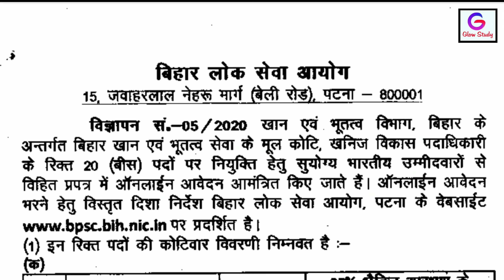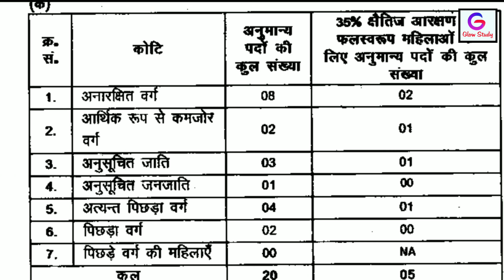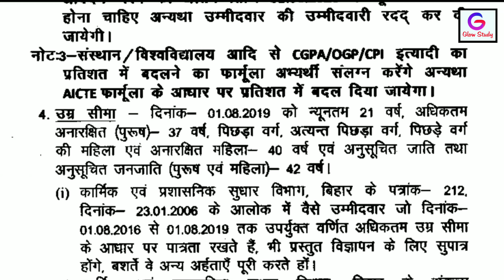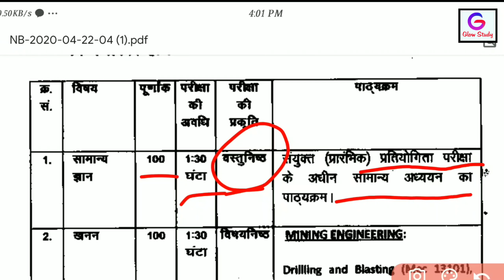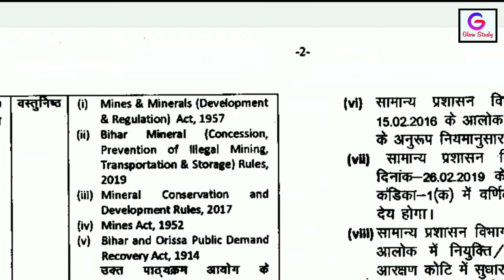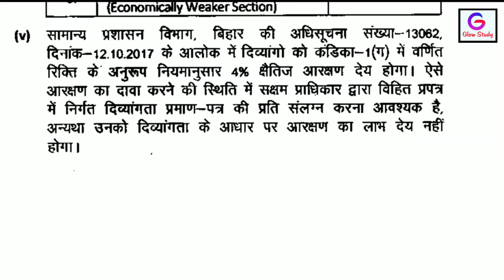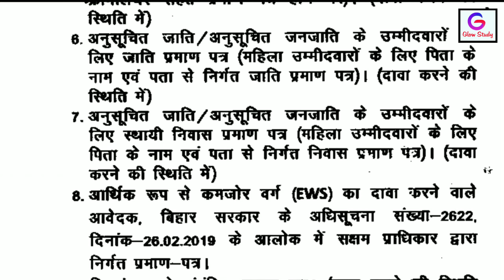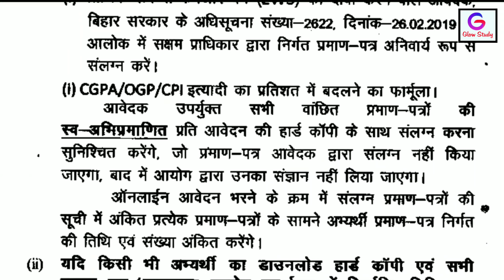Bpsc anchal adhikari vacancy full details in hindi/latest job vacancy details in hindi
Respected parents and students,
Welcome to our and your all in one channel Glow Study- A Complete Study Channel which you need today’s videos topics are following

Channel ko subscribe karke aur bell icon ko press karke jaror rakh le kya pata kaun si video kab kaha apke kaam aa jaye aisi bhi samay ati hai jab choti se choti jankari hamare kam me aa jati hai to aap ise subscribe karke rakhe jo ki bilkul bhi free hai iske liye to apko kahi poy nahi karni hoti hai
Be Happy.

In this channel you receive all types study videos any subject any class and any courses
Class V to X
Class XI, XII, Subjects- Biology,Mathematics,Physics,Chemistry,English
Hindi, Sanskrit, Physical Education, Computer, Social Science and school syllabus
Other General Competition Like as – NEET,JEE,SSC, BANKING, RAILWAYS,UPSC

Many types informational videos and vacancy notification, job updates ,syllabus of various class and examinations, free online classes,full way professional type studies, NCERT based study,Bihar Board Education and state board based cover syllabus and many more

Our Glow Study Team Members:-
Teachers- A.Kumar, N.K Bhardwaj,S.Kumari, S.Kumar and guided by special team
Video Shoot and edited by- Sonam Kumari
Video Directed By- Ajay Kumar Sharma
Video Produced By- GS Groups
We are not copying any one content we make our own content and we support to make content not copying anyone...

Study is one of the source we can change our lifes.

On the Director Desks-
We have seen many places that people are pursuing business for studies and focusing on the students, they take them in the wrong direction and many such people charge a lot of money from people through studies but if they want It can also be given for free, but only someone does it today. If seen in today's time, there are many students who study online but still they do not get full knowledge on it.It is our aim to provide accurate education and access to all those students with accurate information, that is also our aim at free of cost, free education at every home.